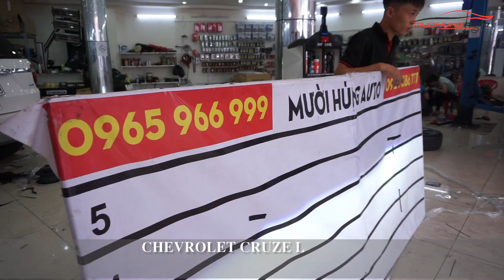THAY NGUYÊN CỤM ĐÈN KIỂU AUDI CHO XE CHEVROLET CRUZE 2016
BỘ ĐÈN PHA THAY NGUYÊN CỤM CHO XE CHEVROLET CRUZE 2016 MẪU AUDI A8